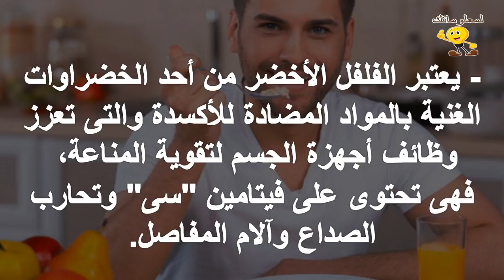أطعمة تحافظ على رشاقة الرجل